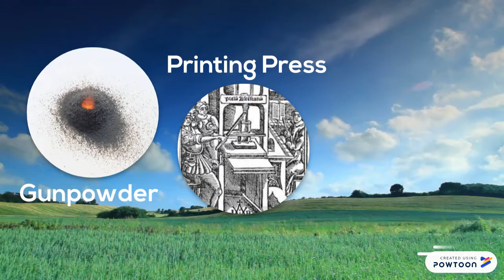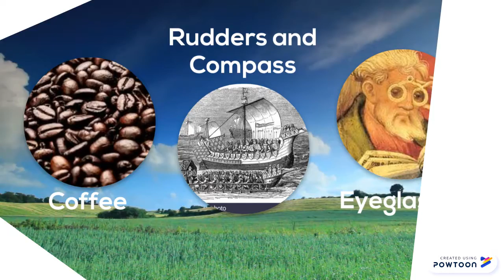Medieval Part 3